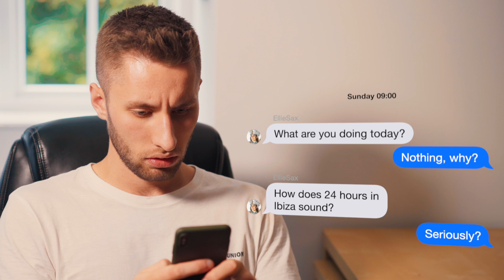O Beach Ibiza 2020 | Sin Sundays with Ellie Sax | Best Parties In Ibiza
O Beach Ibiza host the best parties and their Sin Sundays closing party featuring Ellie Sax was one of the best parties of the year. If you are in Ibiza in 2020 the head check out Ellie Sax at O Beach Ibiza with Sin Sundays for the 2020 season. Being part of the best parties in Ibiza, Ellie sax is live on stage at O beach for the Sin Sundays closing party in Ibiza 2020.

The after movie from Ellie Sax at O Beach Ibiza 2019. Sin Sundays (aka Billie Clements and Chris Wright) put on the most iconic pool parties all around the world and this after the movie is from the closing party at O beach Ibiza (Was Ocean Beach Ibiza) in September 2019.

Ellie plays alongside DJ Lee Morrison as well as a full array of incredible intentional DJ talent. Ellie Sax and Lee Morrison smashed the Ibiza closing party for O Beach in 2018 and 2019 were even better.

as well as her other social media accounts.